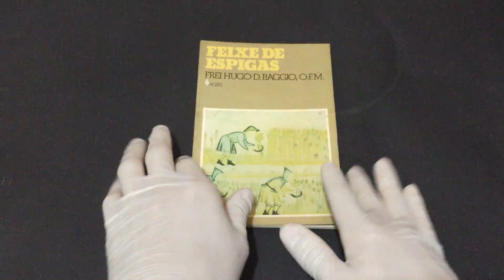IMG 6110Feixe de Espigas